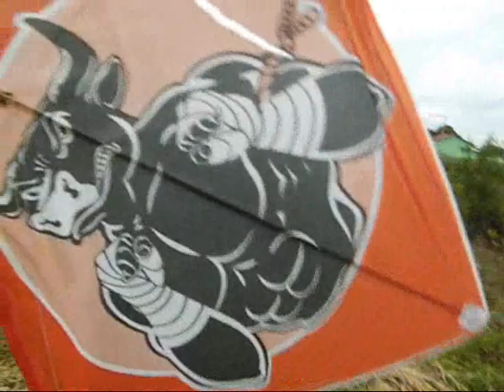ADIAMENTO DO 3º FESTIVAL BALÃO SEM FOGO SAB 3/4 - ALBERTO DA 17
A SAB INFORMOU NO DIA 06/1/2012 O CANCELAMENTO DO SEU FESTIVAL.

AI GALERA. TEM MAIS DE 300 BALÕES INCRITOS!

ANALISE AS FILMAGENS E TIRE AS SUAS DUVIDAS.

TINHA ATÉ 30 METROS JÁ ESCONDIDO NO CURRAL?